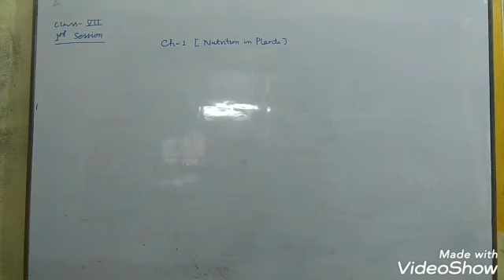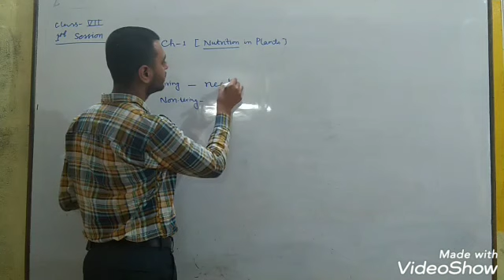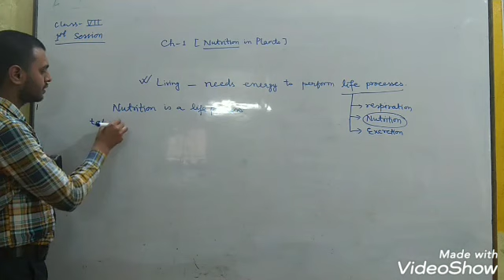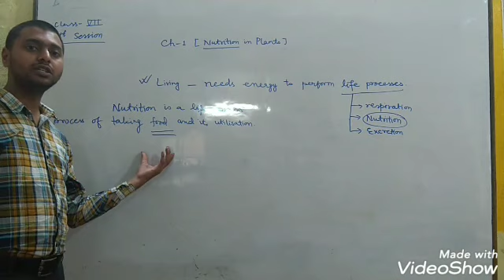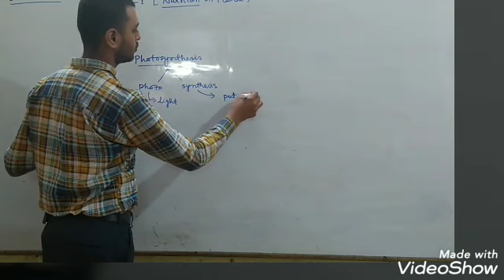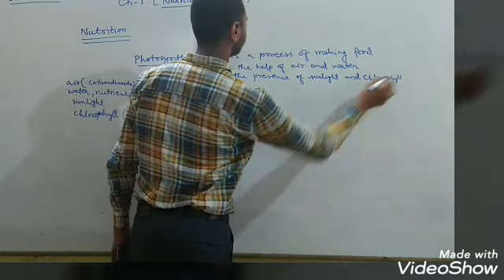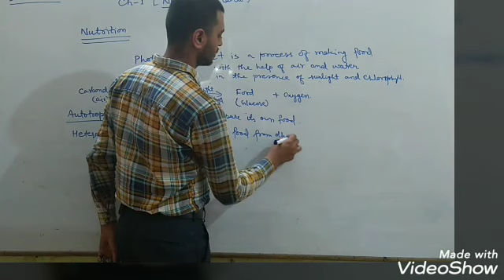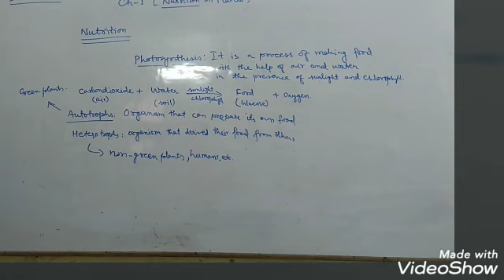vii Science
session 1